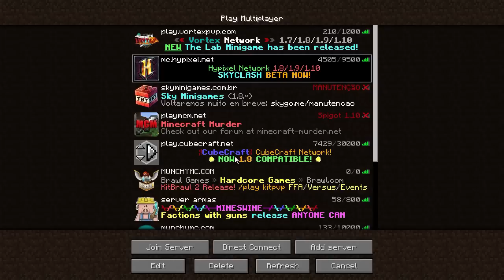✔ SERIA ESSE O MELHOR MINIGAME DO MINECRAFT?? (PARECIDO COM SKY WARS) ◖STUX◗